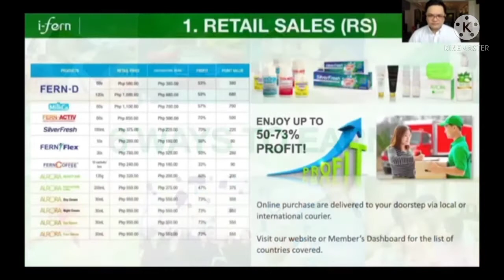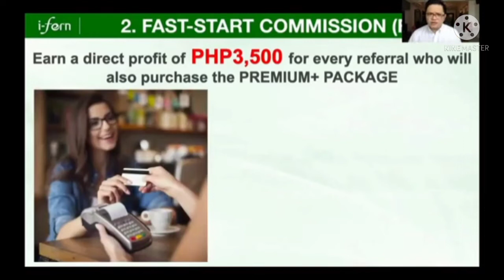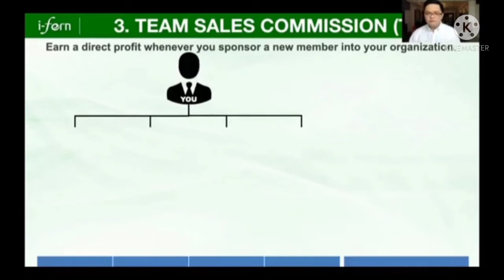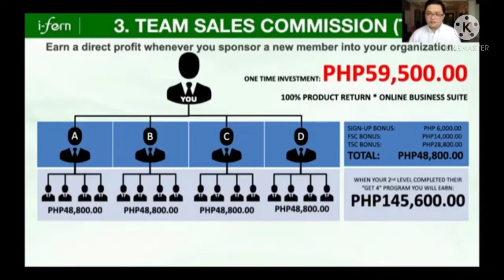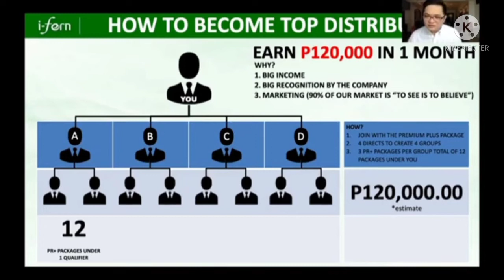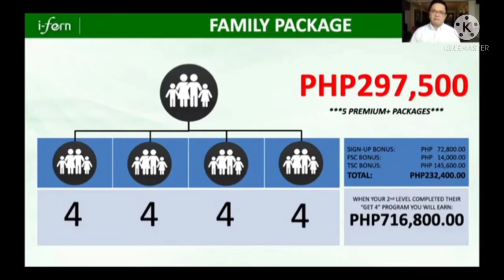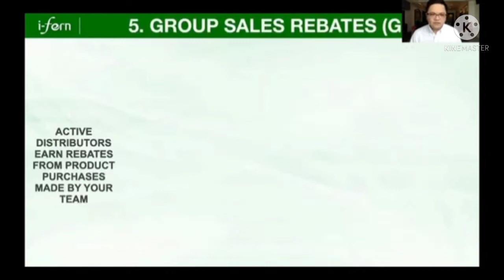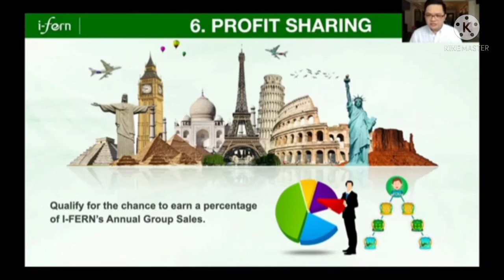U-BE$ TV | HOW TO EARN IN IFERN? |PREMUIM PLUS PRESENTATION - PD MIKE YULO[Get your 1M in 100 Days]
U-BE$ TV | U-BE$ TV | HOW EARN IN IFERN? |PREMUIM PLUS PRESENTATION WITH PD MIKE YULO[Get your 1M in 100 Days]

This Video was taken and recorded during our meeting and discussion with Upline Mike Yulo as he Discussing the marketing plan of Premium plus package.

pandemic,
pandemic movie,
pandemic effect belo,
pandemic song,
pandemic girl,
pandemic trailer,
covid19
 pandemic effect
pandemic part 2,
pandemic concert,
 pandemic effect
ifern,
ifern products,
infernal rba,
ifern testimony,
ifern ndo,
ifern rba 2021,
parademic income
online
trending
success story
fern d
fern active
milkca
aurora products
aurora lotion
aurora eye cream
ifern coffee
fern flex
RBA
sizzle
event
testimonies
pay out
tseke
ndo
training
ndo
skills
attitude
ifern journey
testimonies
pay out
tseke
ndo
training
ndo
skills
attitude
pregnancy testimonies
pcos
cure cancer
kill cancer cell
ifern journey
Our Products
GMANetworkGMANetwork
DonnalynDonnalyn
WowowinWowowin
fliptopbattlesfliptopbattles
SuperbLyricsSuperbLyrics
TinoKidsTVTinoKidsTV
TukomiTukomi
angelicajaneyapangelicajaneyap
ClarkTVClarkTV
MechanicZMechanic
FEATRFEATR
iWantTFCiWantTFC
Vividplays ChannelVividplays Channel
ElginElgin
EmmanNimedezTVEmmanNimedezTV
Wil DasovichWil Dasovich
LIVELOVEPARTY.TVLIVELOVEPARTY.TV
Kristian PHKristian PH
News5EverywhereNews5Everywhere
YowYow
KaalamanKaalaman
iNSECTiONiNSECTiON
Ben&BenBen&Ben
CoversPHCoversPH
SachznaSachzna
Shaina DennizShaina Denniz
FavisoFaviso